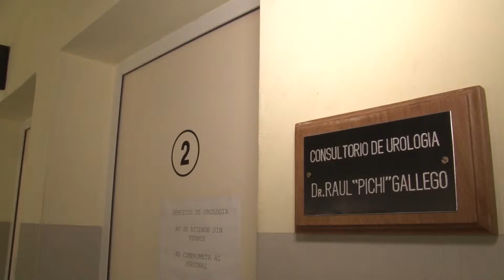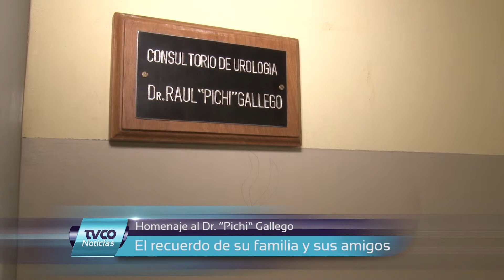Homenaje al Dr. Raúl "Pichi" Gallego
Del homenaje participaron familiares y amigos que dejaron sus recuerdos y vivencias con él.